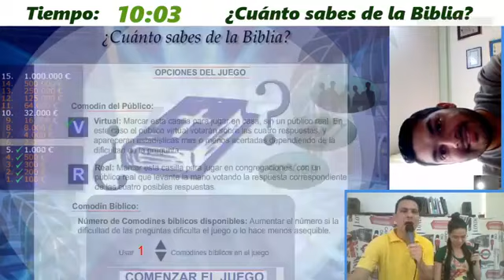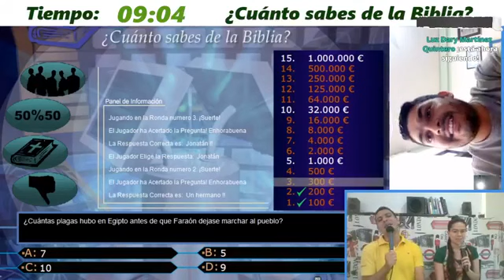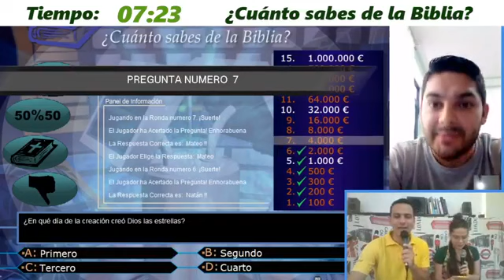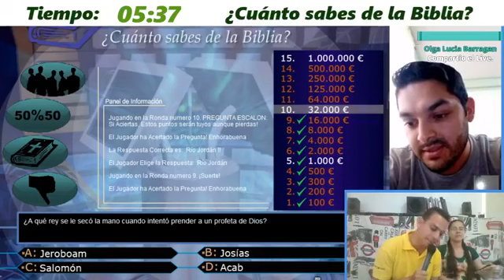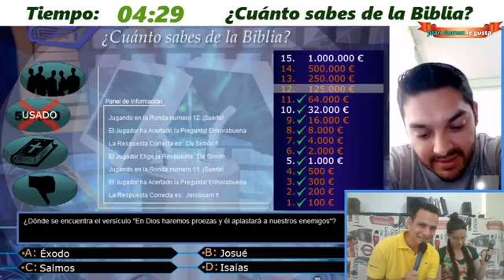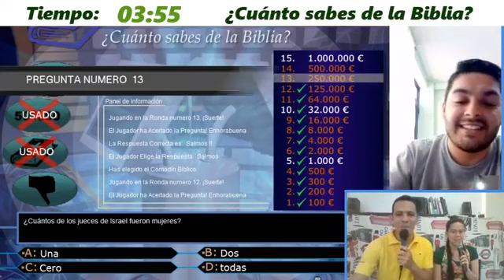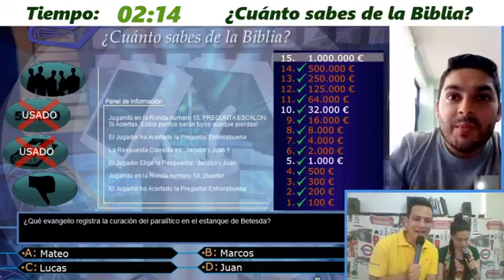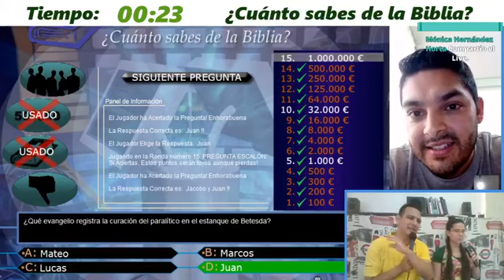Concurso Bíblico - Quien quiere ser Biblionario?